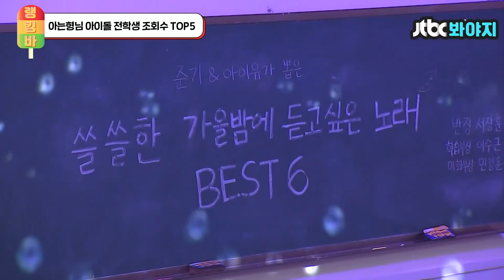[랭킹바] 내 케이팝 돌리도.. 편집자의 간절한 기원을 담아.. 🙏 아이돌 전학생 퍼포먼스 TOP5｜아는형님｜JTBC 191130 방송 외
00:00 아이유(IU) - 좋은 날
01:36 엑소(EXO) - Love Shot
02:32 다현X나연(Twice) - Tell me
03:54 블랙핑크(BLACKPINK) - 휘파람&마지막처럼
04:55 방탄소년단(BTS) - DNA

케이팝 하니까 숨통이 트인다 하,,